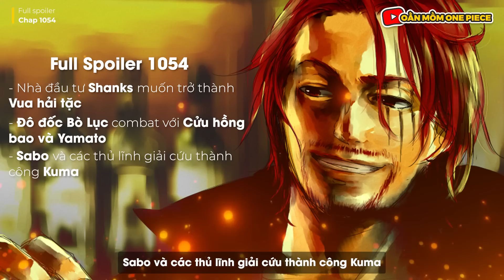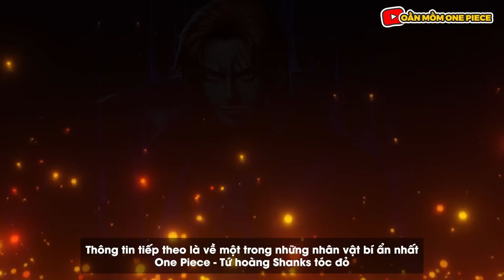Full Spoiler 1054 | Shanks Muốn Trở Thành Vua Hải Tặc | Sabo Còn Sống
Tất tần tật về Băng hải tặc Oằn Mồm
1. Group
2. Fangape
3. Instagram
4. Tiktok
5. Kênh youtube

🚫 ► Credits to:
► これはファンで作ったワンピースビデオです。ビデオにある画像は Eiichiro Oda 先生 と Toei Animationさんのです。何か問題があったら、私はすぐ削除します。ありがとうございます